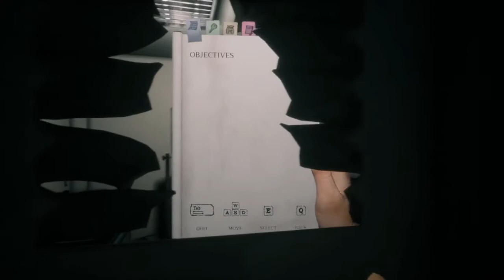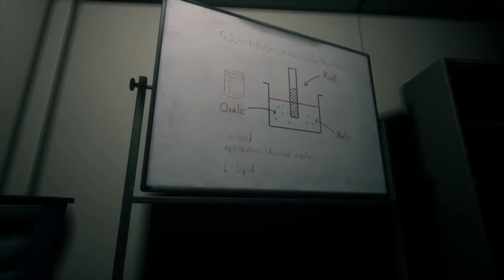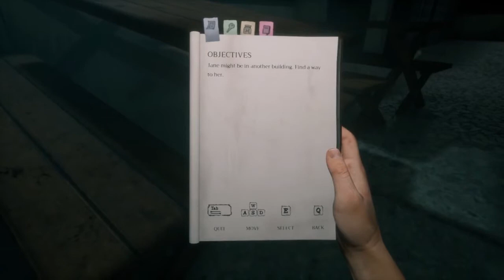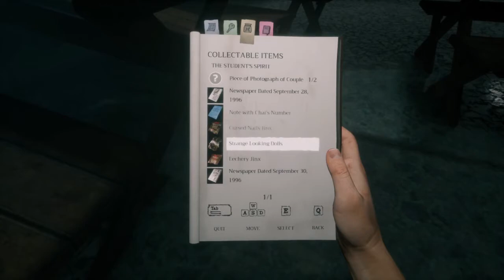Zagrajmy w: Home Sweet Home #6 Zabawa z chemikaliami /w Adrian